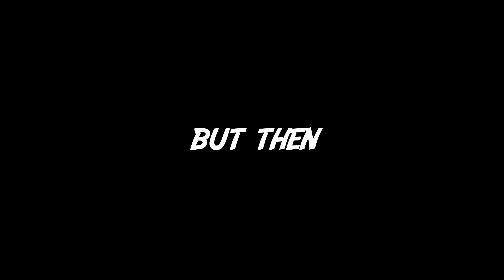One Sled Ski Pulling (extremely fun)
hope you enjoyyed